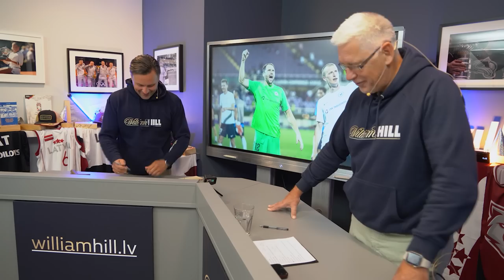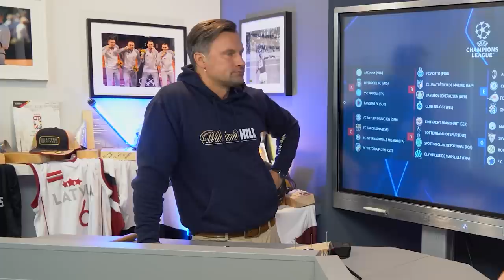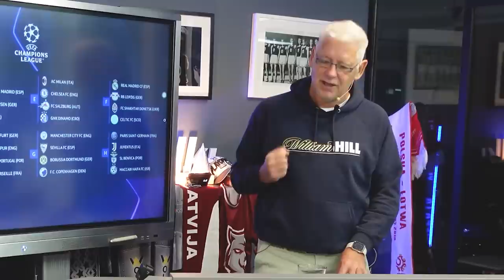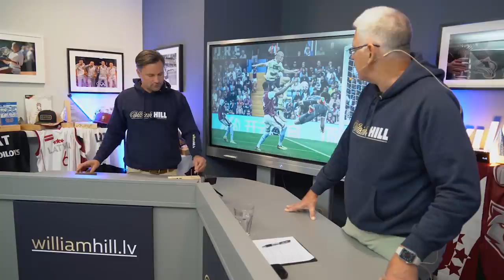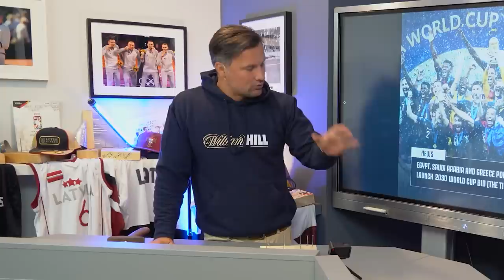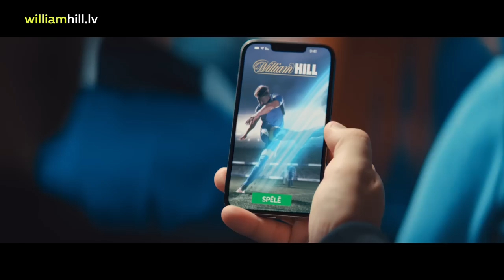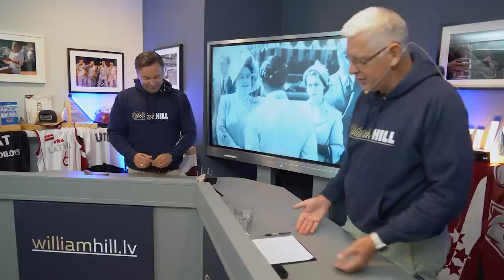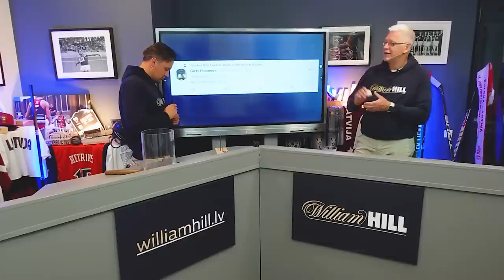Ģenerāļa un Buļa Naglas | 5. Sezona 2. Epizode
Šodienas epizodē Andris ļoti gaidīja normālu epizode, bet Valdis parūpējās, lai tā nebūtu!
Raidījuma temati:
- RFS paņem punktu Itālijā;
- Eurobasket 2022
- FIBA atzīst savas kļūdas;
- Čempionu līgas 1. kārta;
- Holandam jau 12 goli;
- ''Chelsea'' atlaiž galveno treneri;
- US open;
- Sākās Nacionālā Futbola līga;
- Karaliene Elizabete apmeklēja pirmajām f1 sacīkstēm;